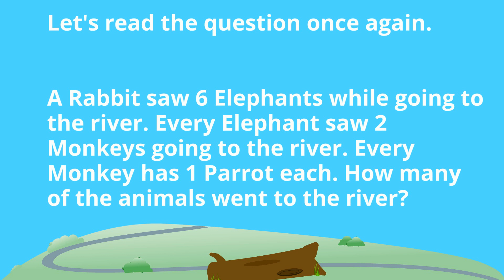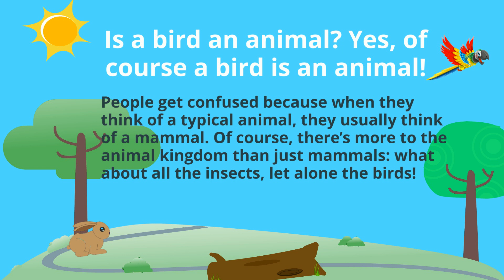The Battle of English and Mathematics Question: Rabbit, Elephant, Monkey and Parrot Riddle SOLVED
In this video we will try to solve the trending riddle 1 Rabbit saw 6 Elephants while going to the river. Every Elephant saw 2 Monkeys going towards the river. Every Monkey holds 1 Parrot in their hands. How many animals are going towards the river?

Give your feed backs in the comment section. Would love to hear it from you.